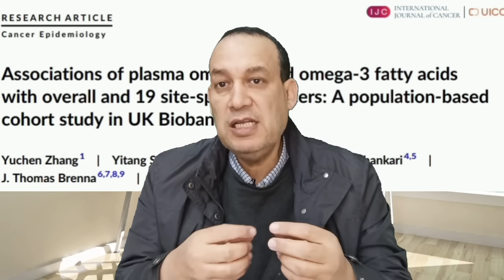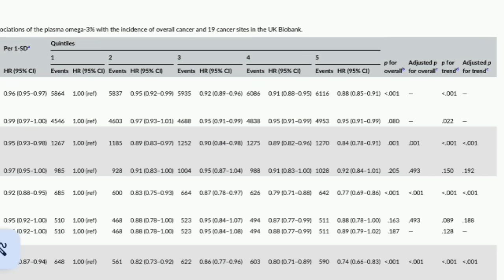الوقاية من السرطان | دراسة جديدة تكشف: كيف تقيك هذه الأغذية والمركبات الطبيعية؟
هل يمكن للدهون الصحية مثل أوميغا-3 وأوميغا-6 أن تقيك من السرطان؟ في هذا الفيديو نستعرض نتائج دراسة علمية حديثة شملت أكثر من 250,000 شخص، ونكشف كيف أن مستويات مرتفعة من هذه الأحماض الدهنية في الدم كانت مرتبطة بانخفاض خطر الإصابة بأنواع مختلفة من السرطان. كما نتعرف على أهم الأغذية والمركبات الطبيعية الأخرى التي تدعم الوقاية من السرطان مثل الكركم، الشاي الأخضر، السيلينيوم، والألياف.
📌 تابع الفيديو لتتعرف على:
• أحدث الأبحاث حول أوميغا-3 وأوميغا-6
• أطعمة طبيعية قد تحميك من السرطان
• الفيتامينات، المعادن، ومضادات الأكسدة المهمة
• نصائح عملية لتعزيز صحتك وتقوية مناعتك ضد الأمراض

1. Yuchen Zhang, Yitang Sun, Suhang Song, Nikhil K. Khankari, J. Thomas Brenna, Ye Shen, Kaixiong Ye. Associations of plasma omega‐6 and omega‐3 fatty acids with overall and 19 site‐specific cancers: A population‐based cohort study in UK Biobank. International Journal of Cancer, 2024; DOI: 10.1002/ijc.35226
00:00 مقدمة: هل يمكن للدهون الصحية أن تقي من السرطان؟ 🧠🫁
01:00 خلفية سريعة عن أوميغا-3 وأوميغا-6 وأهميتها للجسم
03:00 تفاصيل الدراسة الضخمة على أكثر من 250 ألف شخص 📊
05:00 نتائج مذهلة: انخفاض خطر السرطان مع ارتفاع أوميغا-3 و6
07:00 أهم الأغذية الطبيعية الوقائية (الكركم، الشاي الأخضر، السيلينيوم، الألياف) 🌿
10:00 الفيتامينات والمعادن ومضادات الأكسدة ودورها المناعي 🧬
12:00 نصائح عملية لتعزيز صحتك وتقوية المناعة
13:40 الخلاصة والدعوة للاشتراك 🔔

Can healthy fats like omega-3 and omega-6 really protect you from cancer? In this video, we explore a groundbreaking study involving over 250,000 people, showing that higher blood levels of these fatty acids were linked to a lower risk of various cancers. We also highlight powerful natural compounds like turmeric, green tea, selenium, and fiber that may help reduce cancer risk.
📌 In this episode:
• The latest research on omega-3 and omega-6
• Natural foods that may protect against cancer
• Key vitamins, minerals, and antioxidants
• Practical tips to boost your immunity and overall health